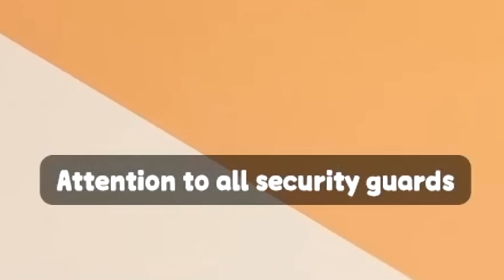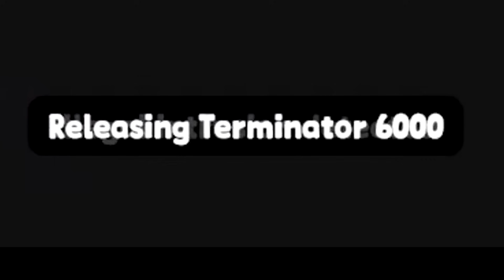Jaiden Struggling On The Party Animals Tutorial w/Cellbit | Twitch Rivals Highlights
Struggling, Malding, Being Silly, Donuts and ASS?!?!?. Yep that's my streamer...LOL
A Reminder, this IS the tutorial of the game and all of this happened in just 13 minutes.

Jaiden's Channels : @jaidenanimations @jaiden @JaidenVODS
Cellbit's Channel : @CellBits
Baghera's Channel : @BagheraJonesLive

Personal Channel : @JonNario94